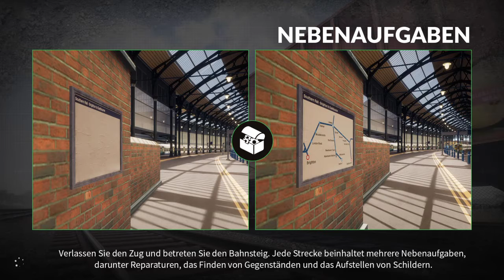Train Sim World PS4